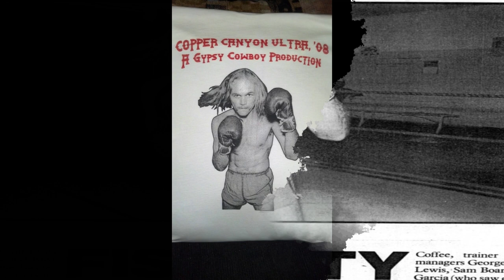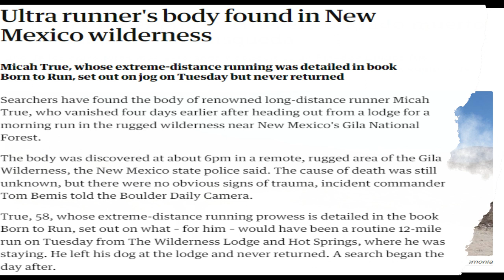Micah True el hombre libre como un Caballo Blanco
Historia, vida, ideas, y como ayudo a los pueblos aborigenes del norte de Mexico a aparecer en el mapa del mundo ultramaratoniano.
Y por supuesto detalles del dia de su muerte y como sucedio.
Un verdadero hombre libre como el viento.
Extracto de algunas imagenes del documental Free Run.